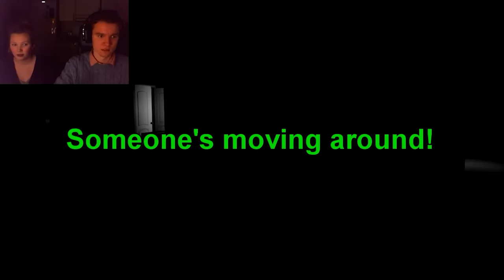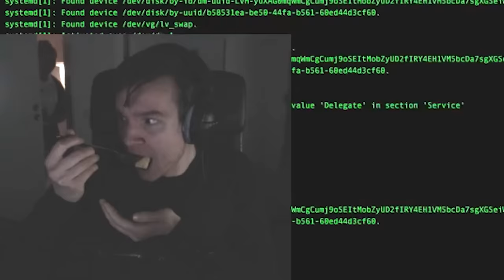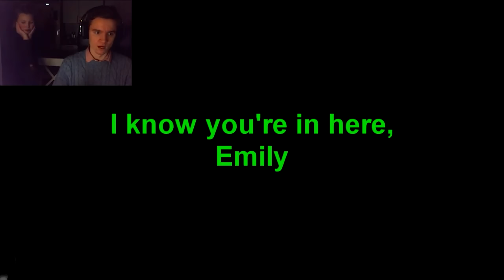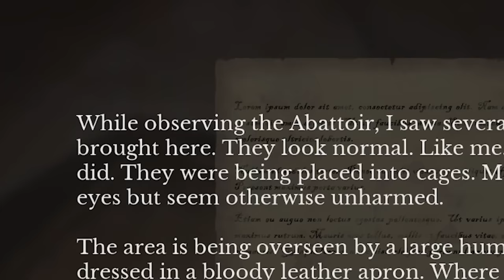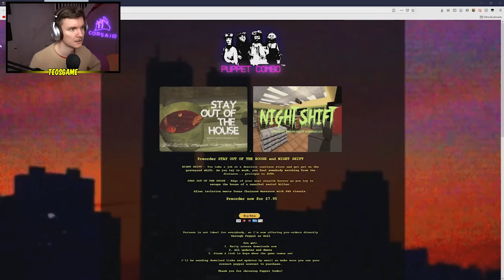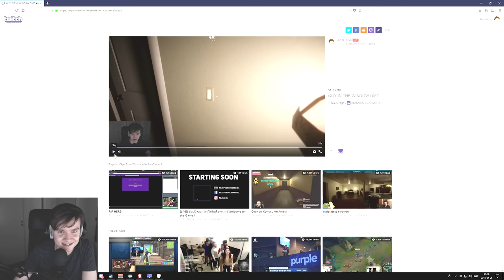Teo's Scariest Moments | Teo Classics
Happy Halloweiner!

The beast who went through old videos and sorted out clips: @hobocutie